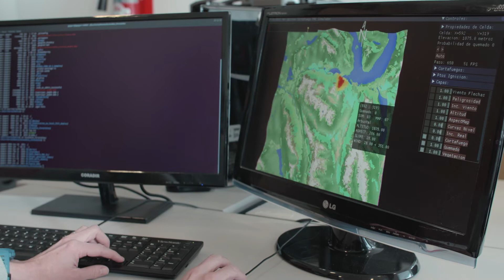Ciencia y Computación aplicadas a los Incendios Forestales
Los incendios forestales forman parte del equilibrio natural. Pero, lamentablemente, han
aumentado en cantidad y severidad, y se han convertido en una amenaza para la calidad de la vida en el planeta.
Los grandes incendios forestales se retroalimentan con el cambio climático.
En este contexto, tenemos que prepararnos para enfrentar estos escenarios desafiantes con tecnologías específicas adaptadas a cada región.
En este micro la Dra. Mónica Denham, nos cuenta su proyecto de cienca aplicada para la prevención de los incendios forestales.

Dra. Mónica Malén Denham
Doctora en Informática, ha desarrollado investigación en el área de cómputo paralelo y de altas prestaciones. Temas de investigación: álgebra lineal, predicción de incendios forestales y procesamiento de señales radares SAR. Utiliza arquitecturas como: clusters de computadoras, GP-GPUs, computadoras paralelas de memoria compartida.  Investigadora Adjunta del CONICET Docente PAD en la Sede Andina de la UNRN
Directora del CENTRO INTERDISCIPLINARIO DE TELECOMUNICACIONES, ELECTRÓNICA, COMPUTACIÓN Y CIENCIA APLICADA (CITECCA). Sede Andina - UNRN.
Integrante del Laboratorio de Investigación y Desarrollo en Tecnologías de Visualización, Computación gráfica y Código Creativo (LVCC) - Sede Andina - UNRN.

Proyecto de Investigación: "Ciencia y Computación aplicadas a los Incendios Forestales"

"Investigaciones de la UNRN en un Minuto" es una serie de micros que narra a partir de sus autores las diferentes investigaciones que tiene en curso la Universidad Nacional de Río Negro. El tema, su proceso, la vinculación con diferentes aspectos de la vida.